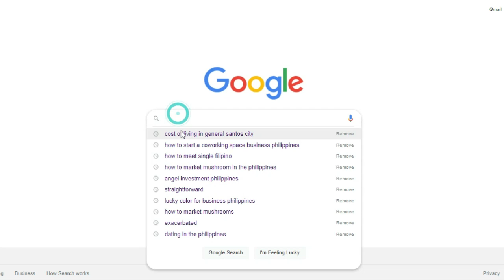You NEED To Know This When Dating A Filipina (Copyright Free Content)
Recently I was doing some research for this channel and came across 3 of the most popular search terms on Google related to dating a Filipina. Therefore today, we will be focusing on these 3 questions. these are 1. what do Filipinos value, 2, how to make a Filipino woman fall in love with you, 3,  how to make a Filipino woman happy.

What Do Filipinas Value
as we are all different, we all have different values, However, after spending many years in the Philippines and getting to know all different types of people on all ends of the social spectrum, I've narrowed what I believe to be the most important value to most Filipinos and that is social acceptance.

Of course, most Filipina value kindness, honesty, respect, and many other important values when dating. Still, many of these can be directly linked to social acceptance on some level. Nevertheless, doing things that make her feel special unique, and loved will get you very far when dating a single Filipina.

How To Make A Filipina Fall In Love With You
In A previous article, I explored each of these points in detail, some of which are common sense, so we won't go into detail today.. but here are some of the best things you can do if you are looking to make a good impression.
1. Be Honest With Your Filipina Date
2. Be More Than Just Another Average Guy
3. Learn Filipino Culture
4. Care For Her Wellbeing And Family
5. Only Have Eyes For Her

Many of these are common sense but are not always common,so if you can apply a few you are already ahead of the game. these five points came from Filipinos themselves. When I first started the website, we interviewed a small handful of singletons to find what they valued the most.

How To Make A Filipina Happy
This is a fascinating question as it has many levels. Happiness itself is a subjective experience. If you want to make a Filipina happy on a fundamental level, be a good listener, showing effort and care throughout the relationship. But…What about if you are looking to make a Filipino happy on a much deeper level?
Most people, whether male or female, desire a sense of importance. This is not an importance to the broader community or a life purpose kind of thing…. But, an importance for her role in your life. In other words, make sure she feels a priority in your life and that she has a sense of purpose as this will give her a sense of deeper connection and happiness.
so today's information is based on my own experience, feedback from others, and a small amount of psychology. But if you are thinking of dating or have dated a Filipino, or perhaps you are a Filipino yourself, I'd love to hear what you think about dating in the Philippines.